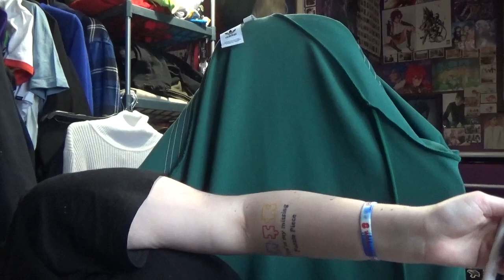Silver The Hedgehog inspired makeup [beginner]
This was for a project ! Not actually good at this